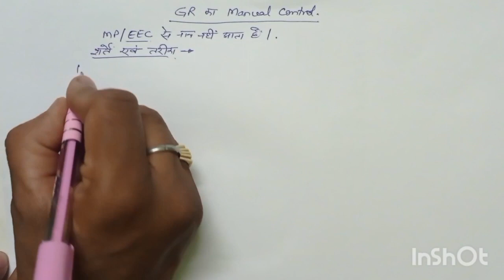Manual control of GR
In this video you will learn about how to manual control of GR.